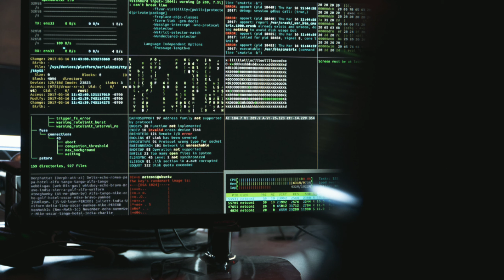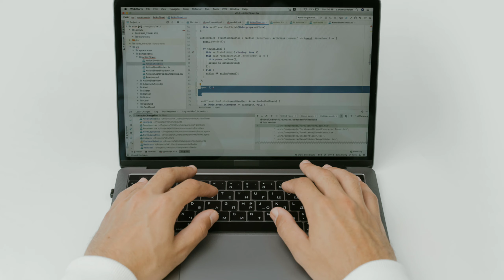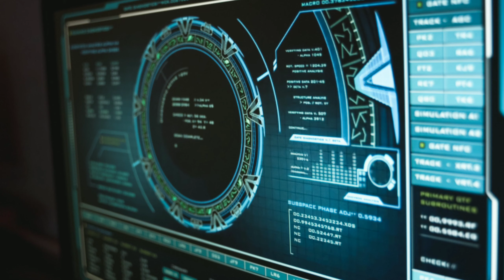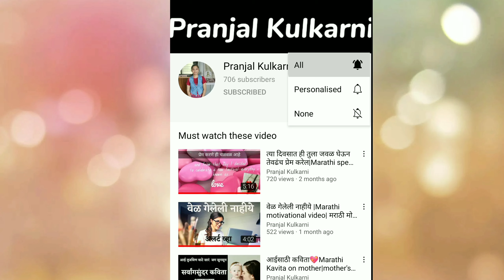सावधान! कसं ‌लुबाडलं जातं पहा |cyber crime |upay|fraud|in Marathi |be alert |cyber security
सावधान! कसं ‌लुबाडलं जातं पहा |cyber crime |upay|frod|in Marathi |be alert |cyber security
मराठी प्रेरणादायी विचार, संस्कार दायक विडिओ, निवडक कथा, विविध विषयासंदर्भातील अभिवाचन, प्रेरणादायी ,राष्ट्रभक्तीपर गीते, निवडक कविता,काही मुलाखती, भाषणे आणि यांसारखे अनेक विडिओ नियमित अपलोड केले जातात तेव्हा असे विडिओ आपल्या भाषेत पाहण्यासाठी आपल्या  Pranjal Kulkarni या you tube channel ला subscribe करा ✍🗣🎙️🎵🎶🎹🎤📒📚📑🗞️✒️

Cyber Crime Law in India, cyber crime in hindi, indian cyber crime law, ishan llb, cyber crime law in hindi, साइबर क्राइम, साइबर क्राइम कानून, भारतीय दंड संहिता की धाराएँ, indian penal code in hindi, cyber apradh hindi me, hacking ki sza, facebook par preshan karne ka kanoon, hacking law in hindi, it act 2000 in hindi, it act 2008 in hindi, information technology act in hindi, company law in hindi, soochna adhiniyam 2000, cyber crime hindi me, indian law in
zee24taas, marathi video, marathi news, Breaking News, Watch Video, Politics, Crime, Zee TV, News, मराठी व्हिडिओ, झी २४ तास, मराठी बातम्या, Mumbai Cyber Police Neglence Com Harsh, Muchhal, cyber crime in hindi pdf, cyber crime kaise karte hai, cyber crime se kaise bache, cybercrime questions answers in hindi, classification of cyber crime in hindi, cybercrime in hindi wikipedia, about crime in hindi, whatsapp crime in hindi, India
Instagram copyright scam, Cyber crime in hindi, cyber safety tips, Instagram frauds, Instagram frauds India